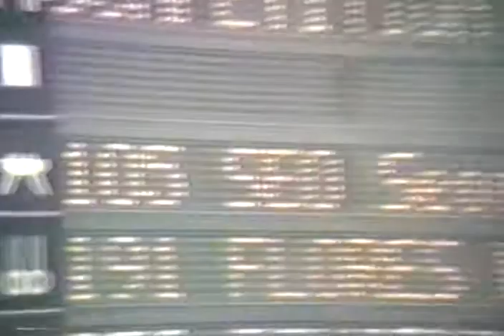10th T KOR Kim Nam Ok Comp V - 1987 World Gymnastics Championships 9.500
10th T KOR Kim Nam Ok Comp V - 1987 World Gymnastics Championships 9.500